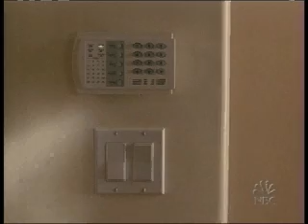Emma Prescott - Windfall 1.6.1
Emma Prescott as Violet Schaefer from episode 6 of "Windfall" - an NBC television series with Luke Perry and Lana Parilla (2006)